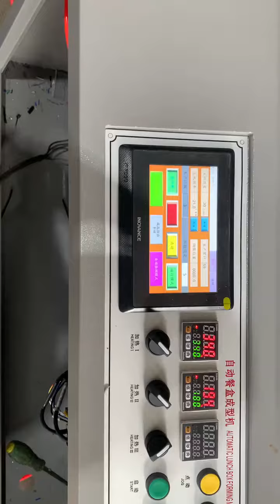takeaway paper box/fast food tray making and forming machine